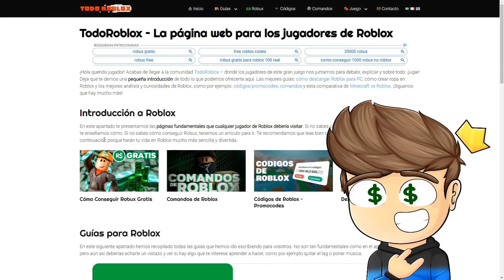TRABAJO en LA PIZZERIA de BROOKHAVEN - Roblox YoSoyLoki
Loki de diamante:
Totoluis11 Vlogs
༻•ᗪᗩᑎᑎY ᒍᑌᗴᘜOՏ•༺
El FBI
&Amanda la gachatuber life&
Gatos_kawaiidibujos :3
Julio Rodriguez
Kitty XD holaaa
Roberto Ortega

Loki de oro:
Zepyxl
Milena D
Deyneri López
•Sänï - ŲwŲ•